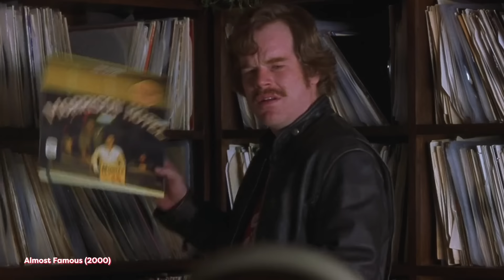Why Philip Seymour Hoffman's Role in Along Came Polly is So Special!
Oscar-nominated actor Philip Seymour Hoffman, known for his eclectic performances in Boogie Nights, Happiness, Magnolia, Punch-Drunk Love, Capote, The Master, and many others, once starred as a goofy sidekick best friend in the Ben Stiller/Jennifer Anniston romantic comedy "Along Came Polly." Years later his performance has since been reexamined and beloved by fans of his, including myself. In this video, I talk about how inspiring his performance is and how it changed how I look at acting.